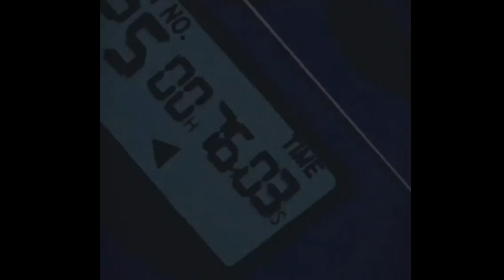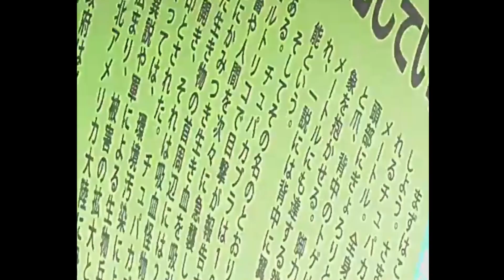[FREE FOR PROFIT] Shiloh Dynasty x sad type beat "alone"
G major
bpm - 95

00:00 - Intro
00:10 - Chorus
00:30 - Verse
01:10 - Intro
01:20 -  Chorus

Usage Details: This beat is free to use on Soundcloud and YouTube only.